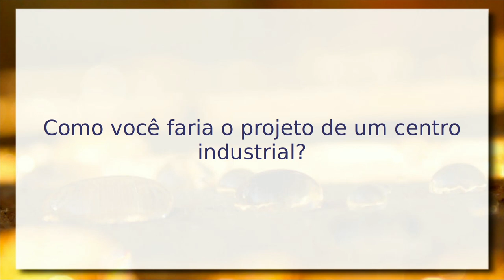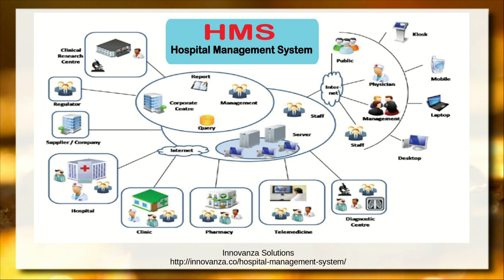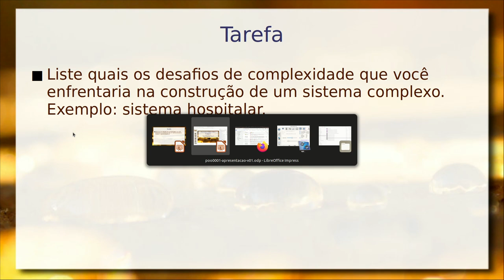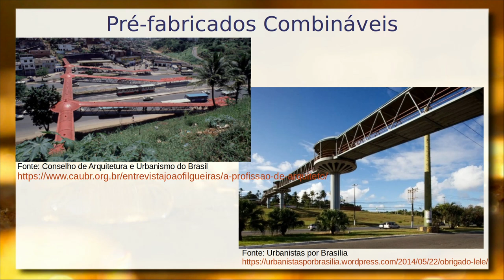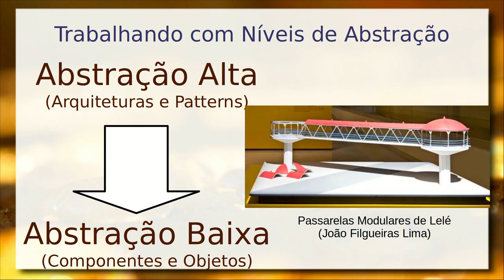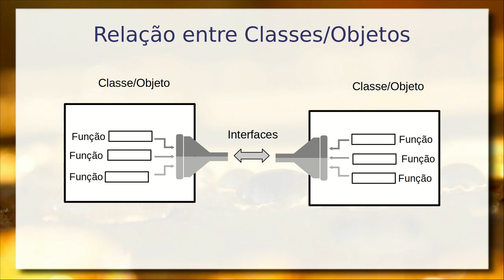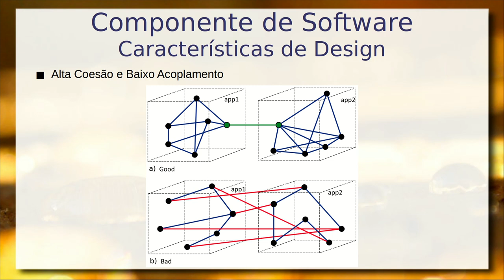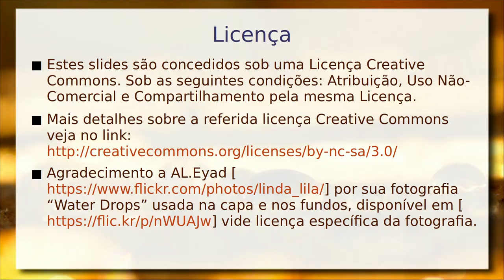Apresentação da Disciplina - Aula 15/03 – Programação Orientada a Objetos 2022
Apresentação geral da disciplina, ressaltando a relevância de se aprender Programação Orientada a Objetos (POO) para o desenvolvimento de sistemas complexos.

Aspectos a ser trabalhados na POO: trabalhando com níveis de abstração, encapsulamento (coesão e acoplamento), interface (módulos combináveis e intercambiáveis).

Você pode acompanhar as aulas mesmo que não seja aluno da Unicamp. Todo o material de atividades e laboratórios será disponibilizado publicamente na minha página ou no Github.